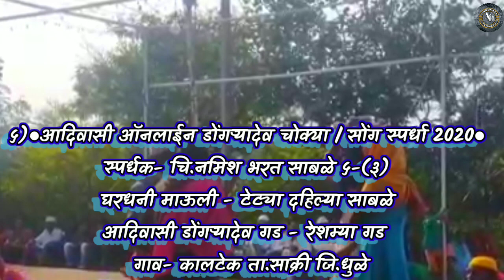आदिवासी डोंगरे देव चोक्या || आदिवासी कला नाटक गम्मत || खानदेश उत्सव कॉमेडी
◆आदिवासी डोंगऱ्यादेव उत्सव◆ ●५)आदिवासी ऑनलाईन डोंगऱ्यादेव चोक्या / सोंग  स्पर्धा 2020● ५-(३)

         आदिवासी संस्कृती ही निसर्गपूजक संस्कृती असून आदिवासी हा निसर्गाला पूजत असतो. डोंगऱ्यादेव उत्सवात चोक्या/ सोंग हा एक  प्रकार आहे. आदिवासी लोक जिवनाचे एक अंग असलेल्या आदिवासी जमातीमधे अशी काही व्रते नवस आहेत की/ ती आचरण करण्यास अतिशय अवघड आहेत. आदिवासींच्या काही व्रत नवस पैकी  'डोंगऱ्यादेव ' या नवसाचे विशेष महत्व आहे.

        - रात्र जागरणच्या रात्री प्रारंभी माऊल्या ११-१२ वाजेपर्यंत नाच वळत्या गायिले जाते. त्यानंतर देवाचे सोंग हरणी/ देवांगण्या/ भवानी/ नंदीबैल/ मोरांडी/ चिलम पिणारा/मध उडविणे/गवत्या/ चाष्ट्या/तेल विक्री करणारा/कपडा विक्री करणारा इत्यादी प्रकारचे व  देवाचे सोंग काढले जाते.
     सोंग संपल्यानंतर त्यांची आरती ओवाळणी केली जाते व त्यांना यथाशक्ती ओवाळणी दिली जाते.
        रात्र जागरणाच्या दुसऱ्या दिवशी सर्व माऊल्या गावात आणि शेतातील घरात ज्यांच्या ज्यांच्या घरी पलंग टाकलेले असते किंवा माऊल्यांना निमंत्रण दिले असते. अशा घरी माऊल्या नाचगाण करतात. त्या दरम्यान भंडारी (पीठ)/ डाळ/ तेल/ मीठ/ मिरची/ भाजीपाला अशाप्रकारचे पदार्थ भोजन बनविण्यासाठी दिले जाते. त्यानंतर ते घरमालक माऊल्यांना फराळासाठी चहा/ भाजलेल्या शेंगा/ गुळ/साखर भात/ खजूर/फळ इत्यादी फराळाचे पदार्थ खाण्यासाठी दिले जाते.
        गाव मागणी छोट्या गावात एक दिवस व मोठ्या गावात दोन दिवस केले जाते. पलंग टाकताना ती जागा गाईच्या शेणाने सारवली जाते. पलंगात धान्यावर दोराची चुंबळ करून त्यावर दिवा ठेवला जातो. त्यात दाग दागिने ठेऊन ते नेमके कोणत्या प्रकारचे दागिने आहेत. याबाबत शेवऱ्या मावलीला अचूक सांगावे लागते व ते छोट्या डालखाने (छोटे टोपले) झाकले जाते.
        गाव मागणी करून प्राप्त झालेल्या पदार्थापासून मिक्स भाजी/ खुडा व भाकरीचे (कमारी) जेवण सर्व माऊल्यांना व गल्लीतील स्त्री पुरुष व निमंत्रित गावकऱ्यांना दिले जाते. सदरचे जेवण अतिशय चविष्ट असते.
        व्हिडिओ आवडला तर नक्की "शेअर" करा "लाईक" करा आणि चॅनेलला "सबस्क्राईब" करायला विसरू नका त्याचबरोबर "घंटी" ला प्रेस करा आणि ऑल म्हणून ठीक करा.
                  पुनश्च एकदा आपलं धन्यवाद
      (सदर लिखाण मध्ये अर्ध विराम ऐवजी / हा चिन्ह वापले आहे.)
      सदरचा विडिओ मनोरंजन/entertainment चा आहे.

आदिवासी डोंगऱ्यादेव उत्सव :-
स्स्पर्धक- चि.नमिश भरत साबळे ५-(३)
घरधनी माऊली - टेट्या दहिल्या साबळे
आदिवासी डोंगऱ्यादेव गड - रेशम्या गड
 गाव- कालटेक ता.साक्री जि.धुळे

My Gear Box:
Android Mobile:- 1.

About Video:
1. डोंगर्यादेव सोंग
2. डोंगऱ्यादेव आदिवासी चोक्या
3. dongrya dev video
4. आदिवासी डोंगरी देव चोक्या
5. डोंगऱ्यादेव सोंग/ सोंगा काढणे
6.  डोंगर्यादेव चोक्या कार्यक्रम
7. डोंगऱ्यादेव माऊली उत्सव
8. aadivasi dongar dev
9.  adivasi dongre dev pavri
10. aadivasi dev
11. दैवत कुलदैवत
12. aadiwasi dhingana
13.  डोंगऱ्या देव पावरी
14. आदिवासी डोंगऱ्या देव पावरी
15. आदिवासी देव
16.  गड
17.  Adivasi Video
18.  आदिवासी कलाकार
19.  Dongrya dev nruty
20.  आदिवासी नृत्य
21. आदिवासी कला
22. Adivasi Geet
23.   डोंगऱ्या देव व्हिडिओ
24.  डोंगऱ्यादेव कुलदैवत
25.  डोंगर्यादेव उत्सव
26.  mana dongre dev
27.dongrya dev karyakram
28.dongrya dev video
29. kokani pawari
30. pawari song
31. आदीवासी नये गाने 2021
32.  नये आदिवासी गाने
33. आदिवासी गाना
34. कुलदैवत
35. वह्या